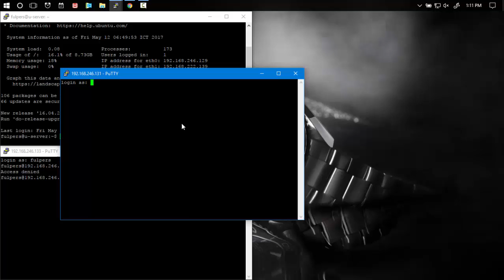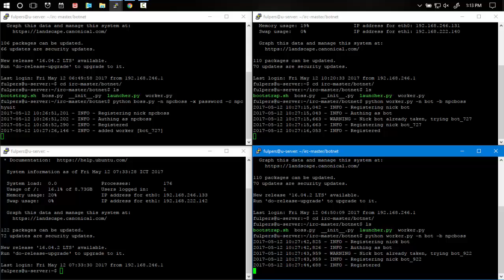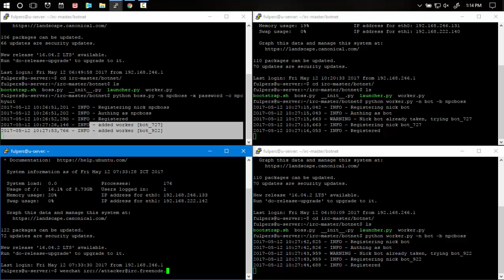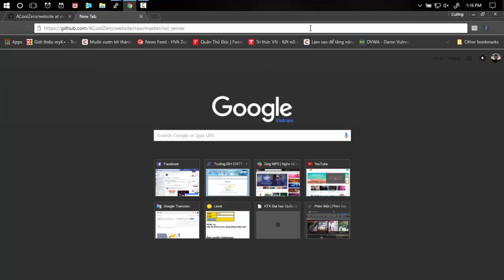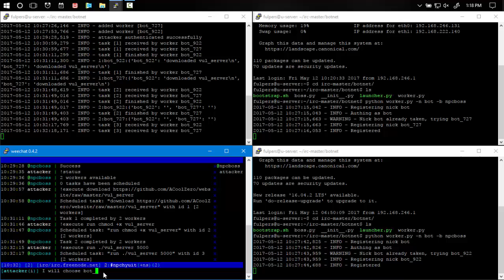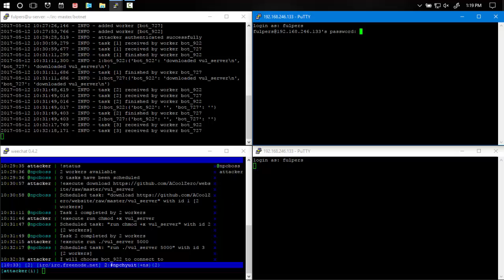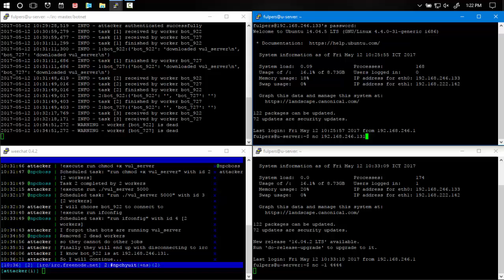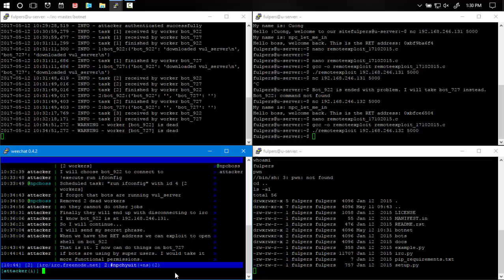Cơ chế hoạt động của mã độc - Lab 4 - Demo Botnet thực thi Simple Worm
Internet is needed due to IRC server [irc.freenode.net]

Local IP:
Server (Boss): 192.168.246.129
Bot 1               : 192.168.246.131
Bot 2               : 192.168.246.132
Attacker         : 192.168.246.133